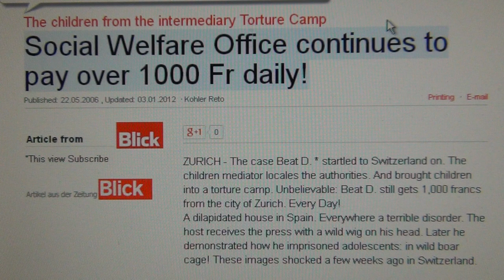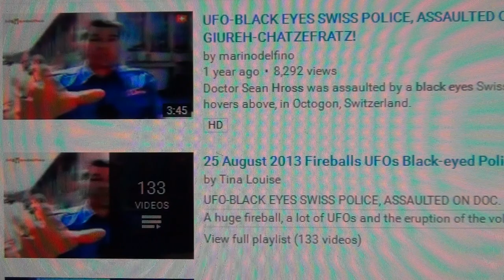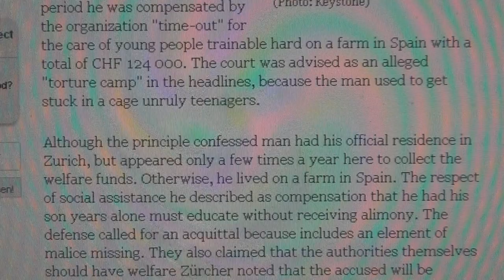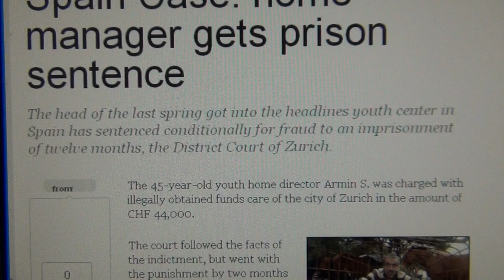Swiss Authorities put Children in Cages by KESB Horus Matrix Torture Camps on the Homo Agenda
HOMO AGENDA IS A MIXTURE OF MONSANTO AND HORUS MATRIX ENDANGERING OUR CHILDREN